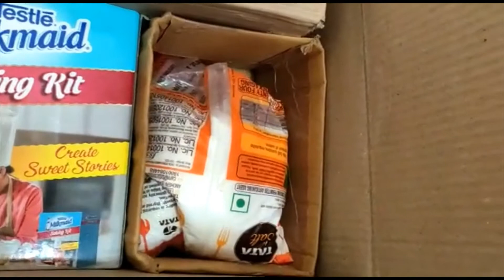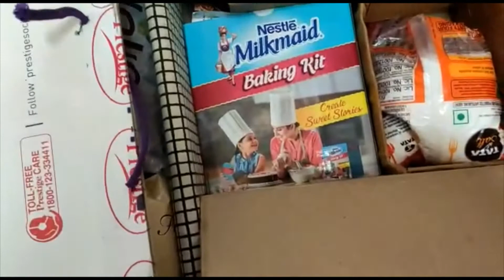Ataka Meeda storage Wadrobe